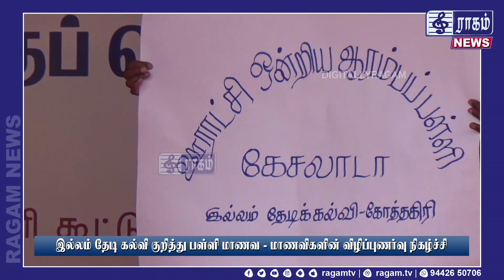வில்லுப்பாட்டில் விழிப்புணர்வு - இல்லம் தேடி கல்வி | RAGAMNEWS